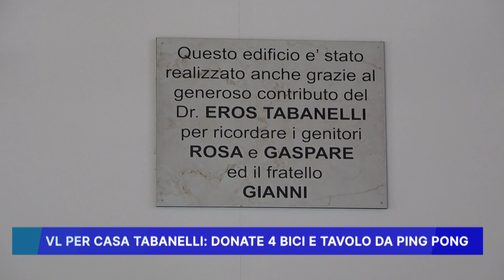VL PER CASA TABANELLI: DONATE 4 BICI E TAVOLO DA PING PONG